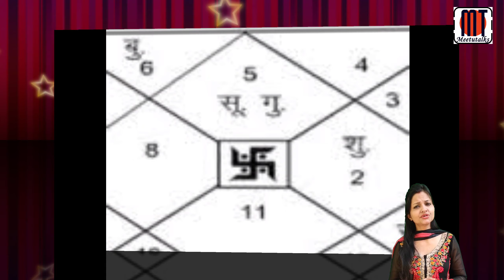रावण अपने पैरों के नीचे किसे दबा कर रखता था और क्यों?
If you want to find me then simply type " Meetutalks " in any of the social networking sites.